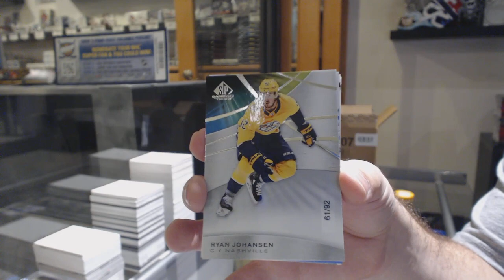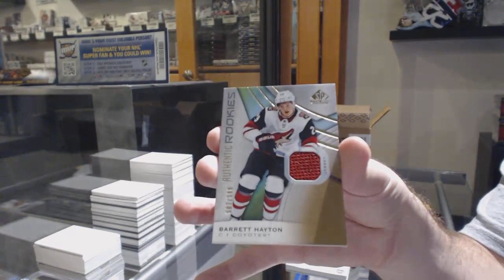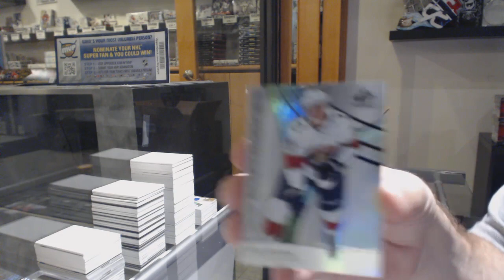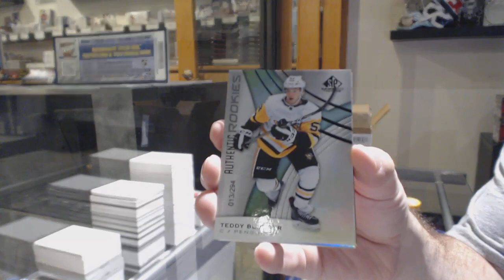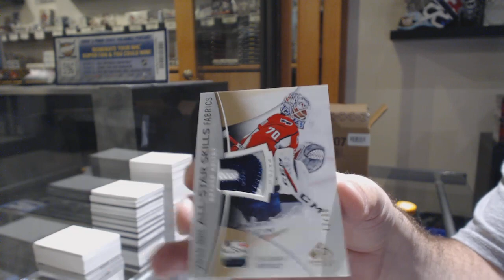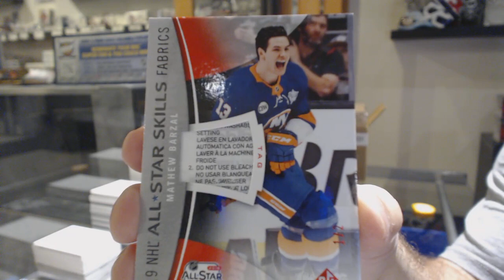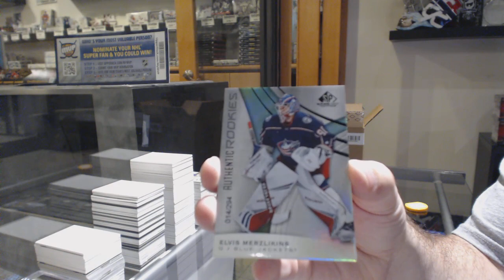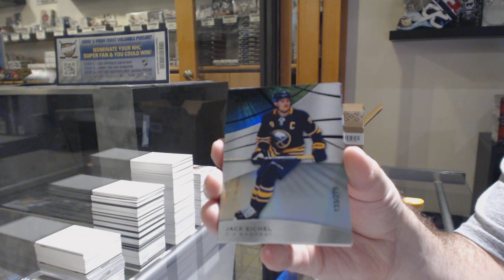19-20 Upper Deck SP Game Used Hockey 10 Box Case Break - C&C GB #10,793